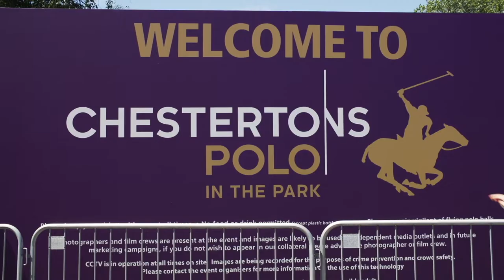Chestertons Polo In The Park Day #3 11/06/2017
During the last three days the passion for Polo met the new generations, and the tradition came together with the Londoners’ attitude to such a cool and contemporary sport. It’s been a great opportunity for everyone to meet and socialise, and a beautiful chance for La Martina to create something unique for Polo stars… and just for enthusiasts. Looking forward to participating to next year’s Chestertons Polo in the Park… we’ll see you there!